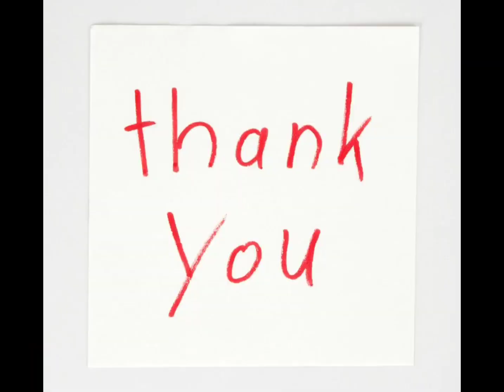RESEP AYAM GORENG SIMPLE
ayam goreng simple dengan bahan yang pasti ada dirumah